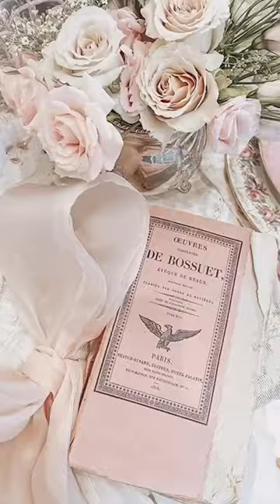Princess Core Aesthetic